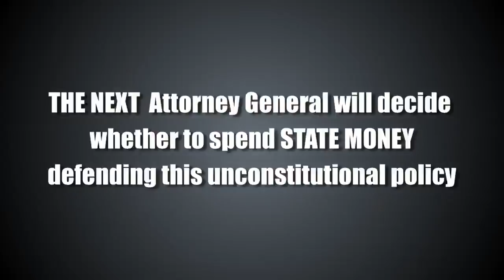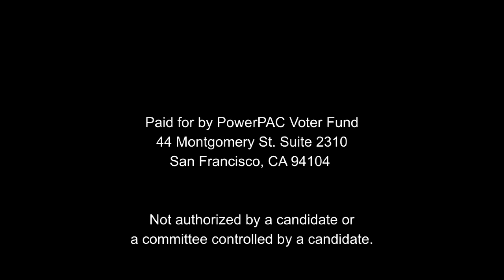Kamala Harris: Standing Up to Prop 8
Democratic candidate for Attorney General Kamala Harris will fight for equality for all Californians, and will not defend Prop 8 as it moves through the legal system.  Republican candidate, Steve Cooley, has made it clear that he will spend California's scarce resources to defend the discriminatory policy that has been found to be unconstitutional.